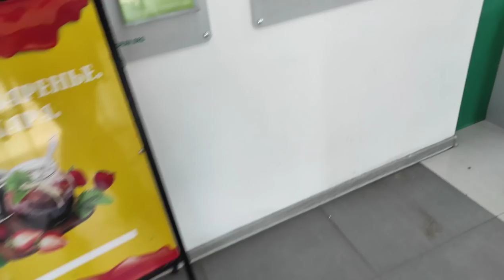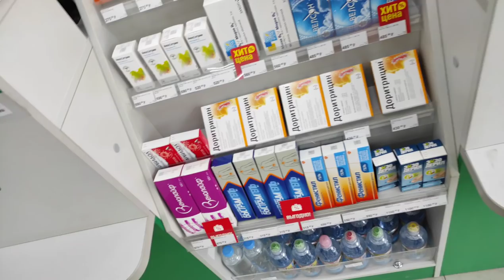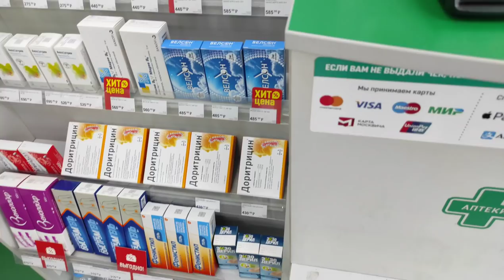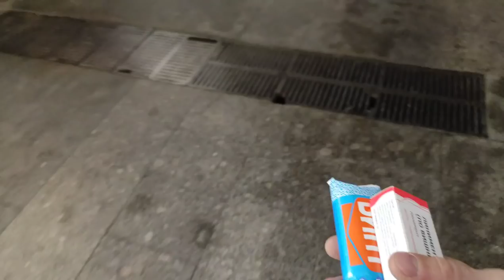Валера УЗБЕК ПРИЕХАЛ. Димон. Космос. Лечим ногу Маньке. ПОДПИШИТЕСЬ НА КАНАЛ!!!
Помощь каналу:
Ватсап 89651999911 Вайбер КАНАЛ ,, БРАТСКОЕ СЕРДЦЕ